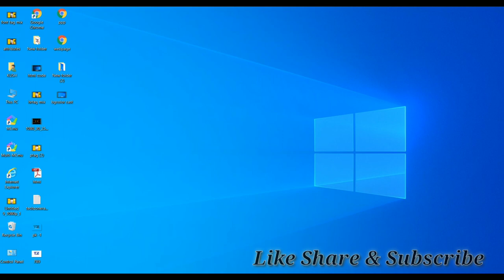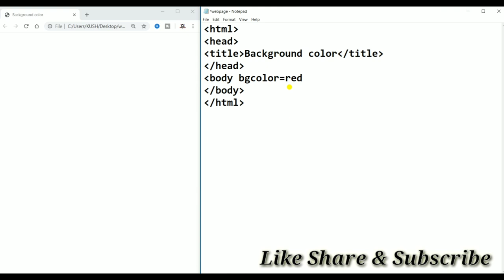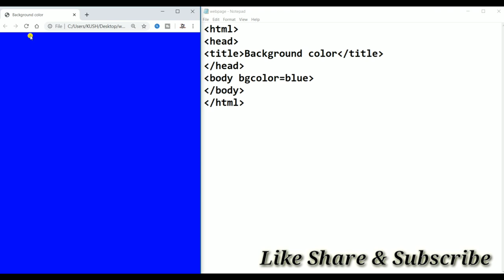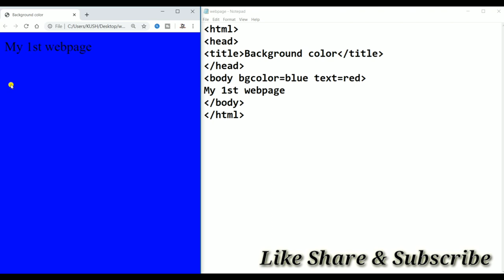What is background color in html..and how to apply bgcolor...Part-10 must watch...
Hi guys,
In this video you will learn how to apply background color in html webpages..
The Bgcolor attribute is used to establish the the background color of an paragraph, table or any other parts of the HTML. It is recommended the moderate usage of this tag. It is also recommended establishing the background colors and the text styles or links, with the help of HTML.